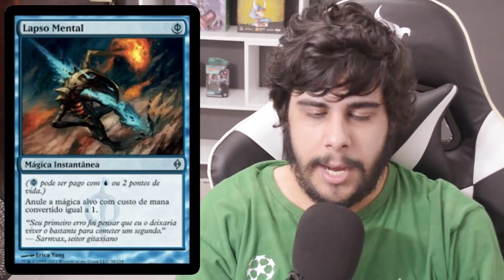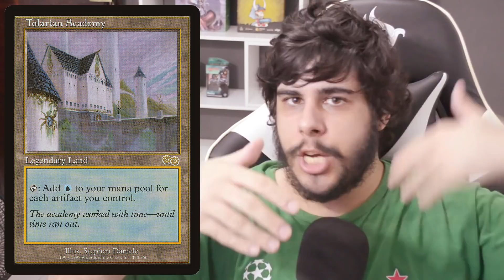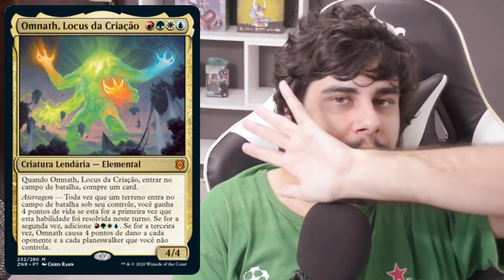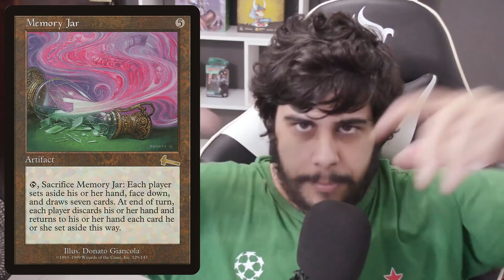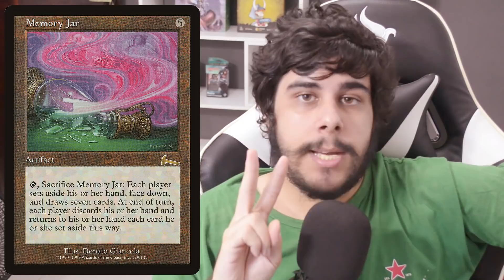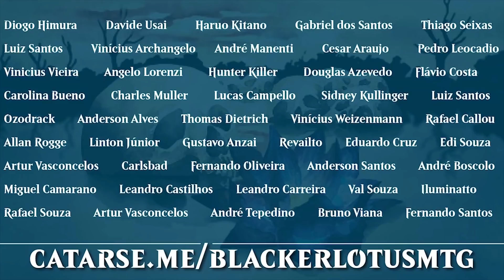TOP 10 cartas banidas mais rápidas do Standard no Magic The Gathering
►►► Precisando de cards e acessórios? Conheça a X-Place, parceira do canal

►►► Encontre os melhores decks do meta e crie torneios online na BURN MANA: